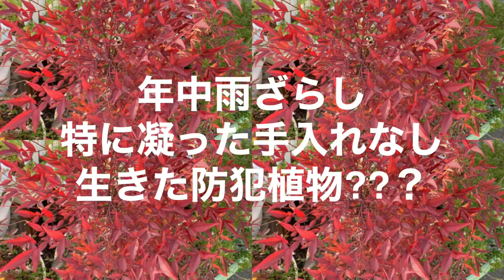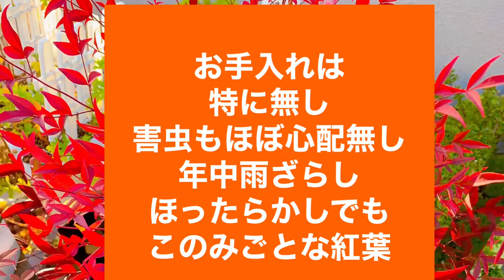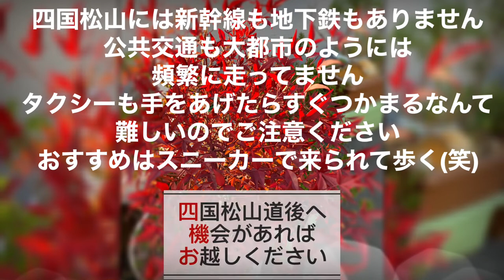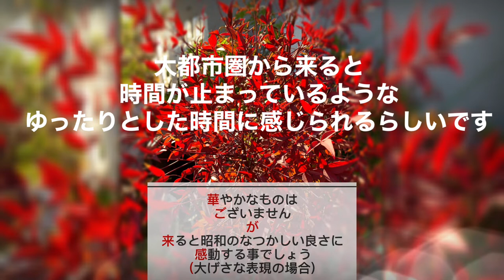おたふく南天 みごとな紅葉中 お多福南天 ほったらかし南天 鬼は外福は内？難を転じて福となす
南天　ほったらかしの植物　おたふくなんてん
江戸時代からの風水人気植物
鬼門封じ植物